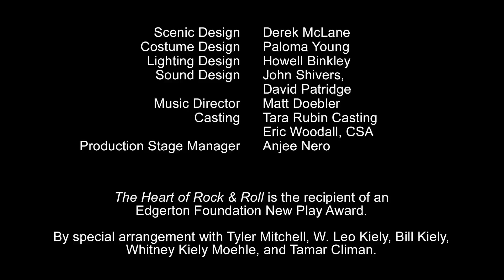"It Hit Me Like a Hammer" from The Heart of Rock & Roll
Watch Katie Rose Clarke sing "It Hit Me Like a Hammer" from The Heart of Rock & Roll, the world premiere musical, inspired by the icon songs of Huey Lewis and the News, at The Old Globe! Sept. 6 - Oct. 21, 2018.

Mainstays on the Chicago dive bar circuit, Bobby and his band are hustling for their big break. But after their latest rejection, Bobby decides it’s “Hip to Be Square,” trades in his guitar, and starts “Workin’ for a Livin’” in corporate America. His boss, Cassandra, has struggles of her own, having sacrificed her personal life for the company. When they both get a shot at their dreams—for Bobby, another crack at rock stardom, and for Cassandra, a chance to become CEO—they must decide “If This Is It” for their careers, or if “The Power of Love” triumphs over all. The Heart of Rock & Roll celebrates the classic songs of Huey Lewis and the News in this heartwarming and hilarious new musical.

CAST: Lindsay Nicole Chambers (Nina), Katie Rose Clarke (Cassandra), Patrice Covington (Roz), John Dossett (Stone), Matt Doyle (Bobby), Paige Faure (Paige), F. Michael Haynie (Glenn), Orville Mendoza (Fjord), Lucas Papaelias (JJ), Zachary Noah Piser (Eli), Christopher Ramirez (Wyatt), Billy Harrigan Tighe (Tucker). Ensemble: Nicolette Burton, Lindsay Nicole Chambers, James Royce Edwards, Oyoyo Joi, Robert Pendilla, Christopher Ramirez, MiMi Scardulla, Salisha Thomas, Josh Tolle. Swings: Bryan Banville, Katie Banville.

CREATIVE TEAM: Huey Lewis (Music), Jonathan A. Abrams (Book, Story), Tyler Mitchell (Story), Gordon Greenberg (Director), Lorin Latarro (Choreography), Brain Usifer (Music Supervision, Arrangements, and Orchestrations), Derek McLane (Scenic Design), Paloma Young (Costume Design), Howell Binkley (Lighting Design), John Shivers and David Patridge (Sound Design), Matt Doebler (Music Director), Tara Rubin Casting/Eric Woodall, CSA (Casting), and Anjee Nero (Production Stage Manager).